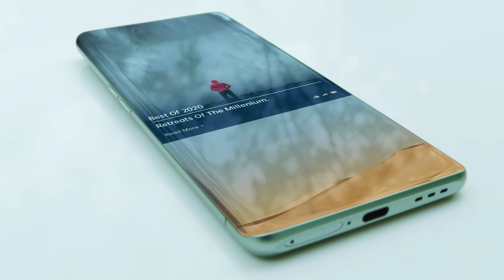OPPO Find X2 Pro Green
Entdecke die Welt der Find X2 Pro Serie.

Découvrez le monde de la série Find X2 Pro.